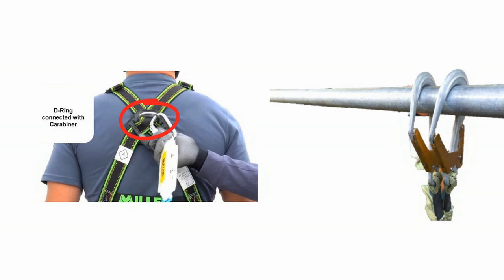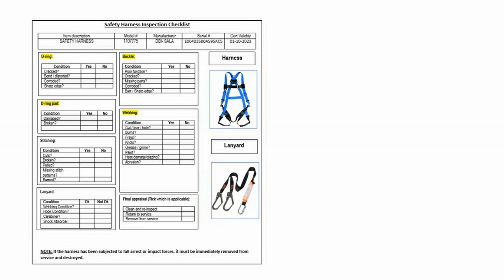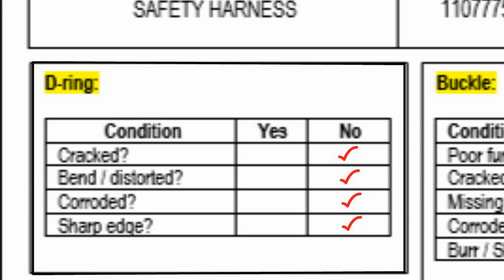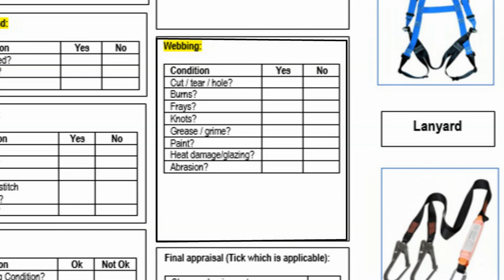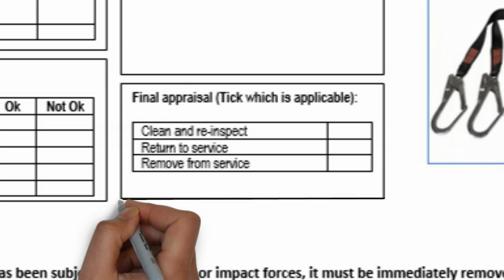Full Body Harness Inspection | Full Body Harness Inspection Checklist | Safety Harness Inspection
Is Video Me Full Body Harness Inspection aur Full Body Harness Inspection Checklist  Ke Sath Safety Harness Inspection Ke Bare Me Puri Jankari Batayi Gayi Hai.

Other Safety Inspection Videos:-

My Gears used in Making Video: -

My Laptop

My Mobile

My Chair

My Mic

My Tripod

Timestamp:-
00:00 Intro
00:10 How Full Body Harness Functions
00:51 Inspection of Full Body Harness & Lanyard
05:44 Harness Inspection Checklist Format Download